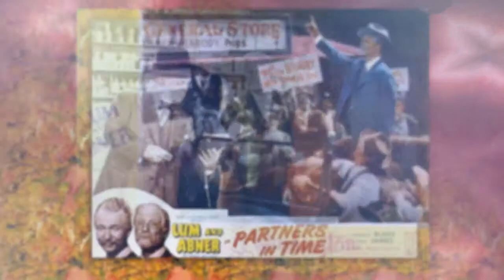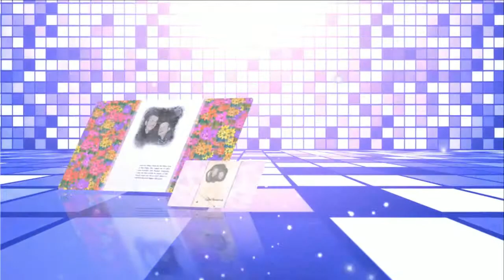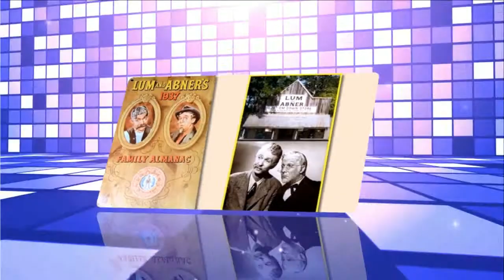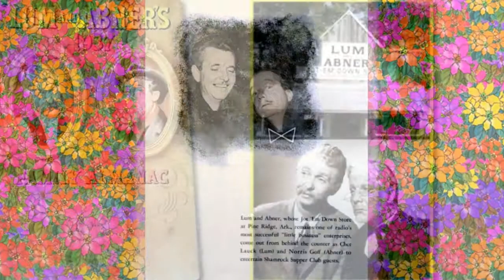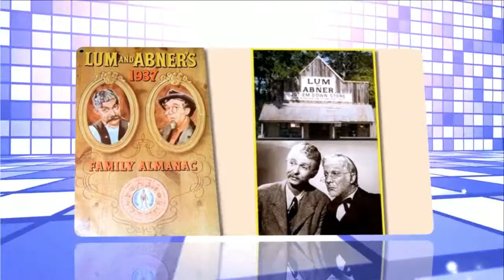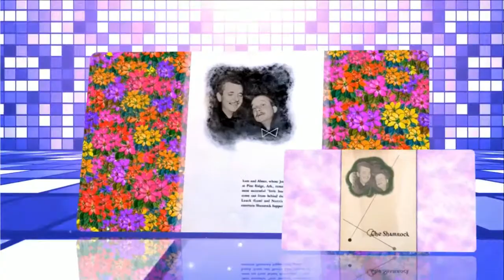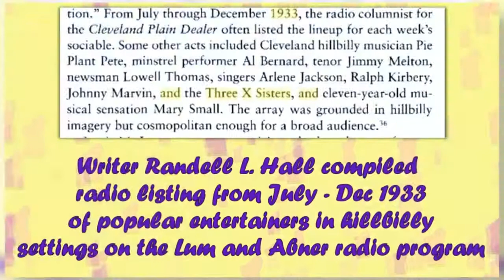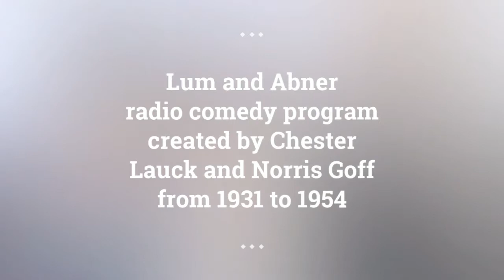Lum and Abner episodes 148 /180 . Re-Listen Lum and Abner classic radio